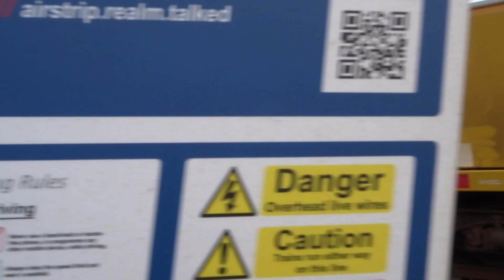Southbound Engineering Train passes Fallodon railway level crossing Northumberland England 27.4.23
Southbound Engineering Train passes Fallodon railway level crossing (by Embleton) in Northumberland England UK, filmed on 27.4.23